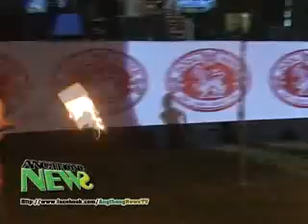AN_55_04_01_07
อำเภอแสวงหา  จัดพิธีเปิดงาน "สดุดีวีรชนคนแสวงหา" ครั้งที่ 6 ประจำปี  2555

เมื่อวันพฤหัสบดีที่ 29 มีนาคม  2555 เวลา 16.00 น.
นายวิศว  ศะศิสมิต  ผู้ว่าราชการจังหวัดอ่างทอง  ได้เป็นประธานในพิธีเปิดงาน "สดุดีวีรชนคนแสวงหา" ครั้งที่ 6 ประจำปีพุทธศักราช 2555 ณ สนามกีฬาอำเภอแสวงหา
ด้วยส่วนราชการ องค์กรปกครองส่วนท้องถิ่น ผู้ปกครองท้องที่ ประชาชนชาวอำเภอแสวงหา มีความสำนึกในบุญคุณ วีรกรรมของบรรดาวีรชนผู้กล้าแห่งบ้านสีบัวทอง โดยนายแท่น นายโชติ นายอิน และนายเมือง ได้เข้าปลอบขวัญและให้กำลังใจชาวบ้าน นำกลุ่มชาวบ้านสีบัวทอง ร่วมกับชาวบ้านบางระจัน และหมู่บ้านใกล้เคียง ทำศึกสู้รบกับกองทัพพม่า อย่างกล้าหาญ ณ พื้นที่แห่งนี้ ดังปรากฏร่องรอยให้ลูกหลานได้จารึกไว้ คือ แนวคูเมืองและต้นสะตือใหญ่ 4 ต้น ดังเล่าขานต่อๆกันมา จากวีรกรรมของชาวบ้านสีบัวทอง ทำให้ได้รับการย่กย่องว่า วีรกรรมของคนไทยที่มีคุณค่า ในการเสียสละชีวิตแก่ชาติบ้านเมือง และแสดงให้เห็นถึงความสามัคคี และความกล้าหาญ ของคนไทยในการต่อสู้ข้าศึก และถือเป็นแบบอย่างที่ดี ของอนุชนรุ่นหลัง จึงเห็นสมควรจัดให้มีงาน "สดุดีวีรชนคนแสวงหา" ครั้งที่ 6 ประจำปีพุทธศักราช 2555 เพื่อเป็นการเฉลิมฉลองการจัดพิธีบวงสรวง วางพวงมาลา สักการะอนุสาวรีย์วีรชนคนแสวงหา เป็นประจำทุกปี โดยเริ่มตั้งแต่ปี พ.ศ.2547  สำหรับในปี พ.ศ.2555 นี้ อำเภอแสวงหา กำหนดจัดงาน จำนวน 7 วัน ระหว่างวันที่ 29 มีนาคม ถึงวันที่ 4 เมษายน พุทธศักราช 2555